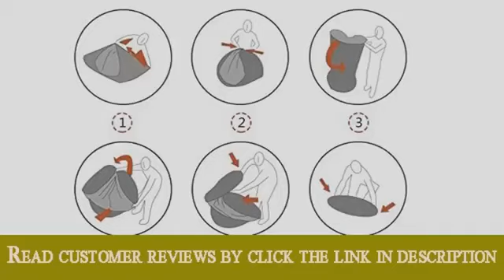Portable Pop up Sun wind Shelter Uv Tent Uv Protection 1 2 Persons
►buỳ best þrice
Portable Pop up Sun wind Shelter Uv Tent Uv Protection 1 2 Persons, Portable Pop up Sun wind Shelter Uv Tent Uv Protection 1 2 Persons